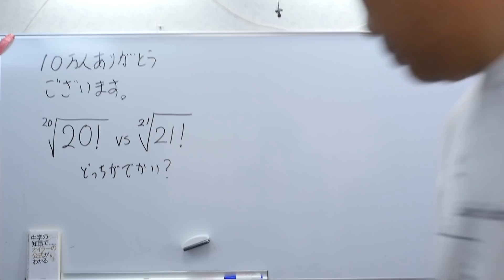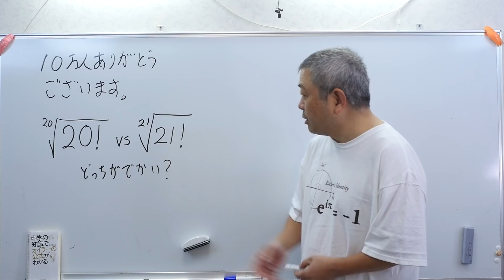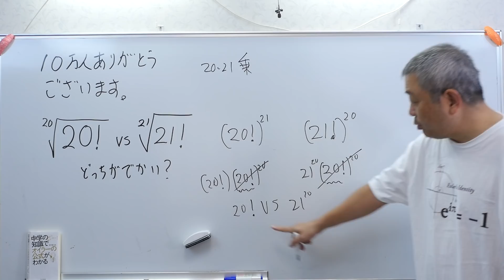10万人ありがとうございます。鬼が笑う2021問題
「中学の知識でオイラーの公式がわかる」